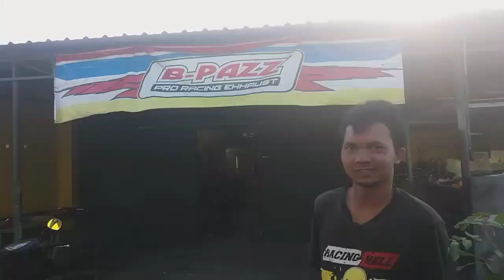Vespa PTS || Simple Concept Ole || Bpazz